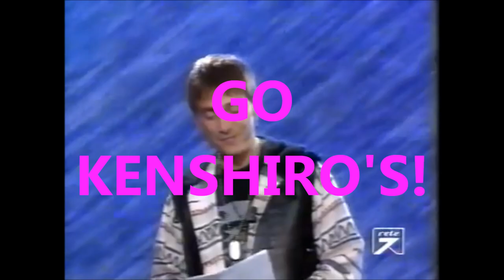GUTS //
cameras: rete7/Dr. Daniel Cottam of BMI of Utah* /Kelly Kries
edits: Antonio Leone

from The Big Dipper ep

mixing and mastering: Julio Prato

*"Stomach intestinal pylorus sparing surgery (SIPS) is a modification of duodenal switch surgery. Dr. Daniel Cottam of BMI of Utah (http is one of the inventors of this surgery and has performed highest number of SIPS surgeries. Here we present our technique for performing laparoscopic SIPS surgery.